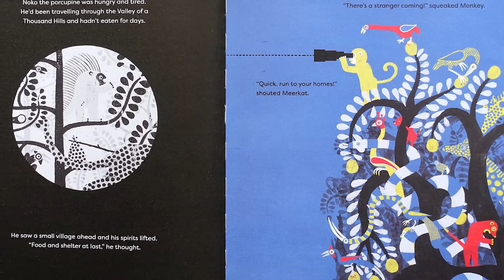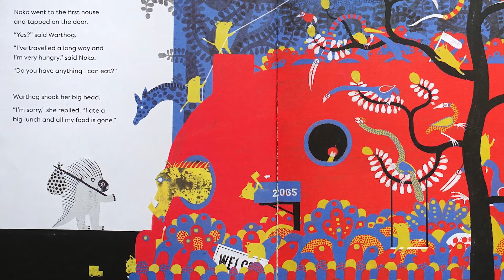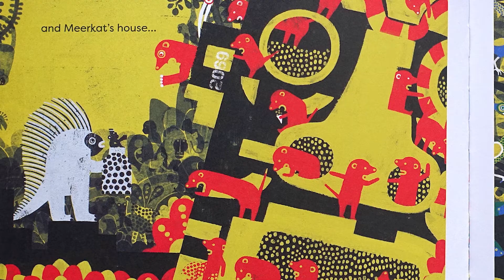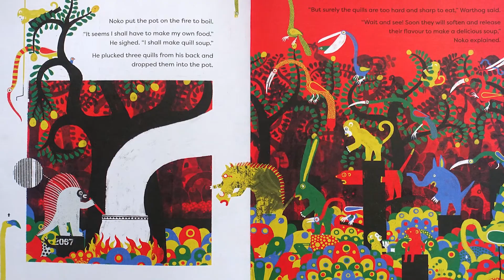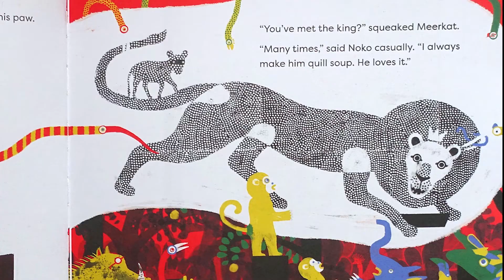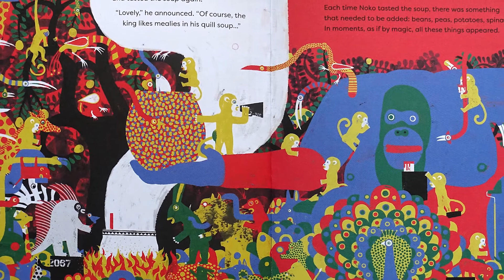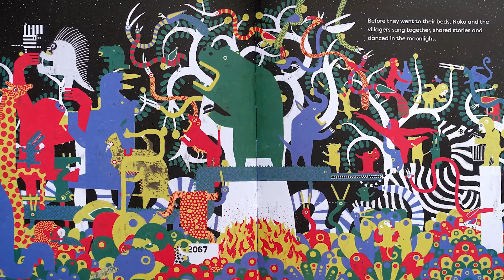▷ Quill Soup — Reading Children's Books #9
Quill Soup — Reading Children's Books

With brightly colored art and engaging characters, this retelling of the well-known Stone Soup story will captivate young readers. Noko the traveling porcupine arrives in a village. He's denied food and a place to sleep by all the animals he meets. Finally he's granted a fire and a large pot of water. He adds a few of his quills to make his famous quill soup, which he says the king loves! Slowly but surely, everyone contributes ingredients--carrots, beans, and more. Will the soup feed them all?

QUILL SOUP
by Alan Durant and Dale Blankenaar

This wonderful children's book is available to buy in both paperback and hardback books. This channel is all about reading children's books. Perfect bedtime stories for children.